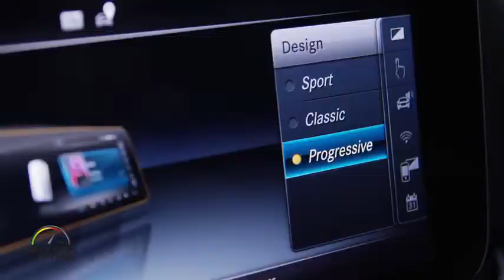Future Mercedes E-Class (2023): first indiscretions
The Star does not intend to rely entirely on electricity, in the coming years, and will renew the E-Class with thermal blocks, in 2023.

Future Mercedes E-Class (2023) – Launched in 2016, before being restyled in 2020, it will be time for the mid-range sedan to hand over to a whole new generation, in 2023. The very last stolen photos immortalizing one of his prototypes give us an idea of ​​the progress of the project.

Mercedes E-Class (2023)